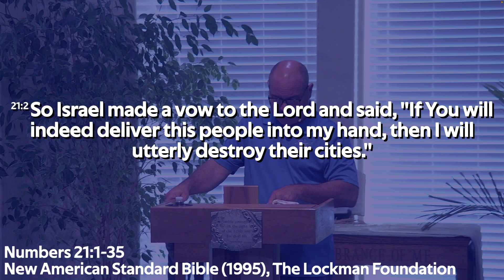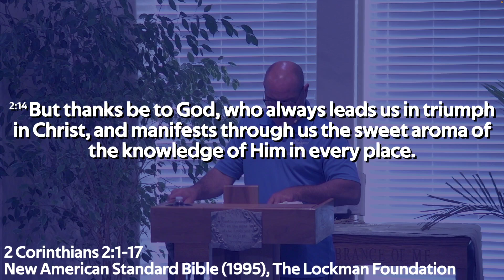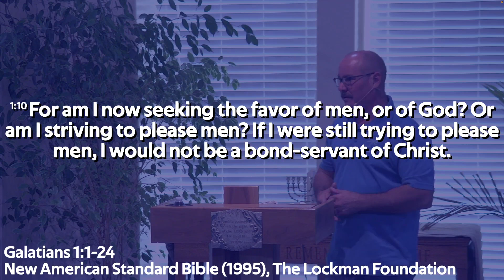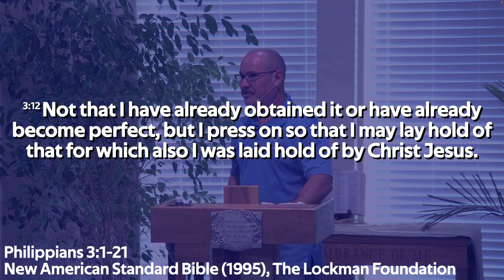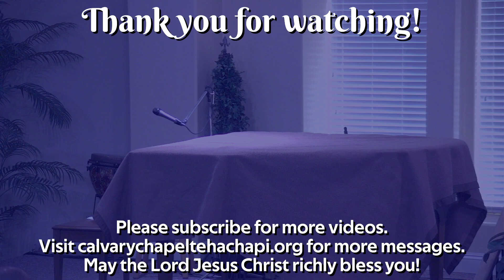Numbers 20:23-21:3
Scripture: Numbers 20:23-21:3
Series: The Book of Numbers